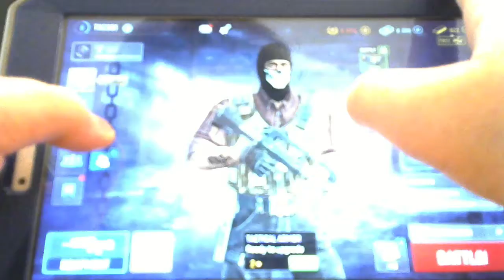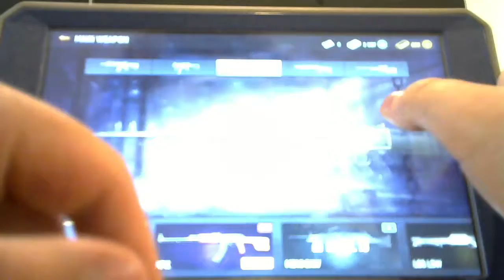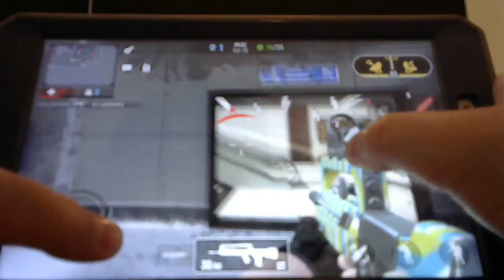I GOT THE BEST TEAM!!!- Modern ops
Modern ops is a game were you play with people around the world in death match's also in free for all